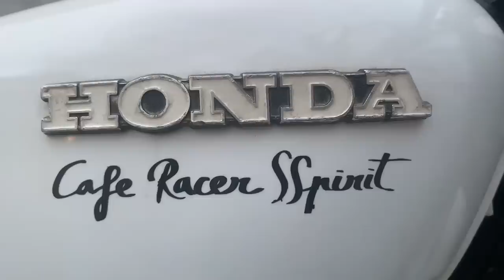Vemos una moto de 125cc Customizada en Cafe Racer SSpirit